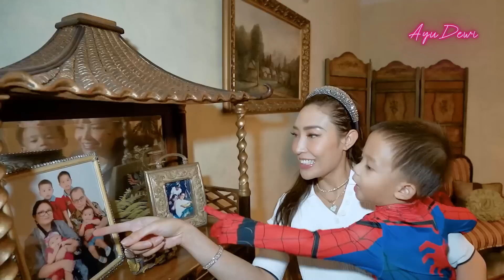AQLI HOUSE TOUR RUMAH DADDY REGI WAKTU KECIL